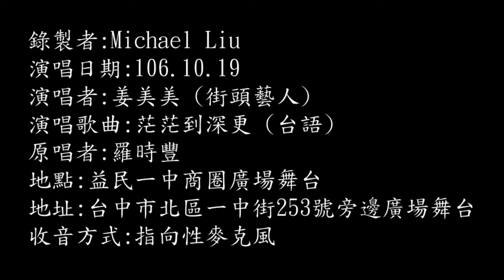106年10月19日姜美美在台中益民一中商圈廣場演唱：茫茫到深更 (台語) (720P)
106年10月19日姜美美在台中益民一中商圈廣場演唱：茫茫到深更 (台語) (720P)